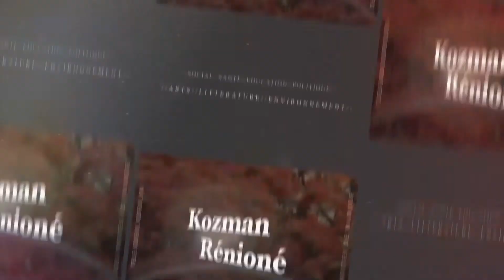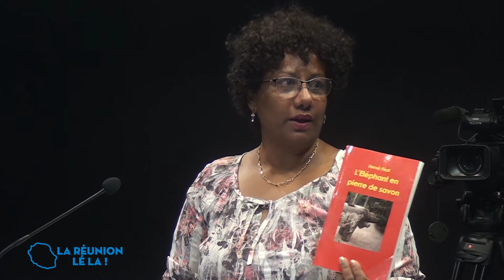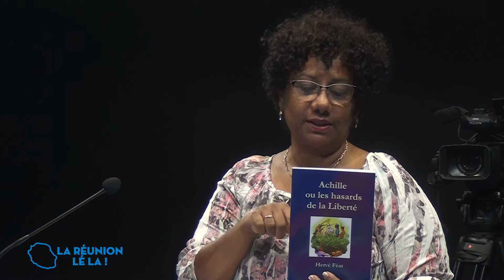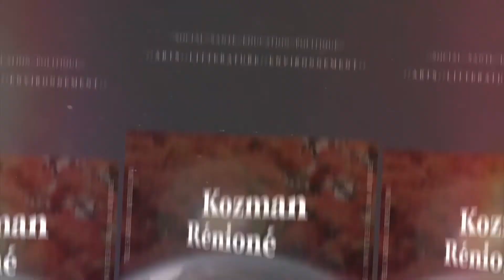Coulsoum LE LIBOUX - LA REUNION LE LA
La Réunion lé la du 26 janvier 2022